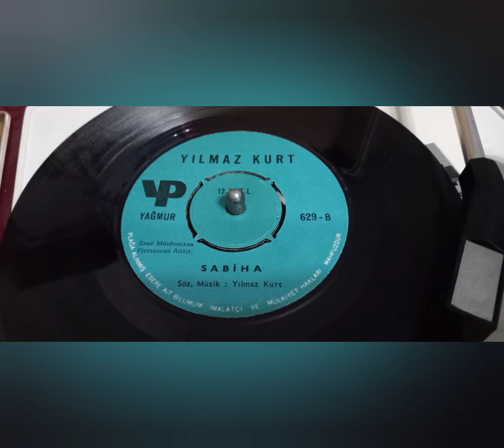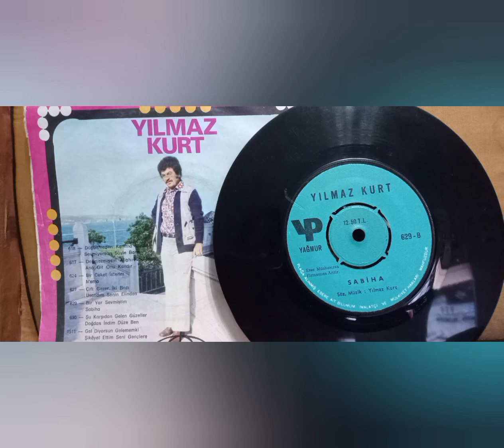Yılmaz KURT.. Sabiha... 45,lik plak orjinal kayit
söz ve müzik Yılmaz kurt .
yağmur plak 629